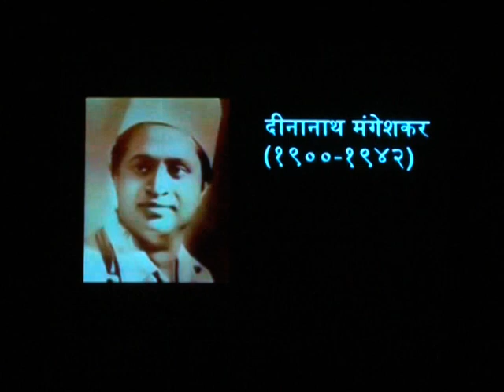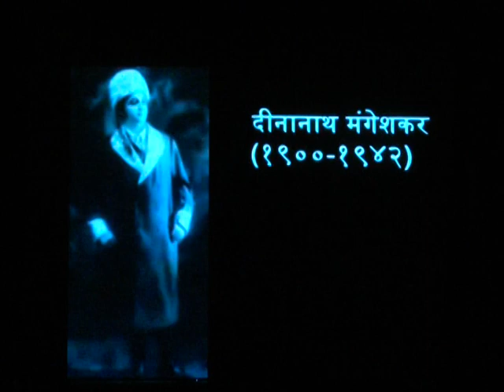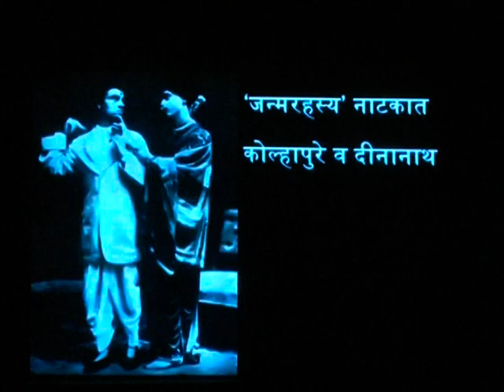Marm Bandhatali Thev Hee - Second Show - 24/02/2012 - Part 13 B Suvarn Kal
This Video narrates contribution of Shri Keshavrao Bhosale and Master Deenanath Mangeshkar to Marathi Natya Sangeet